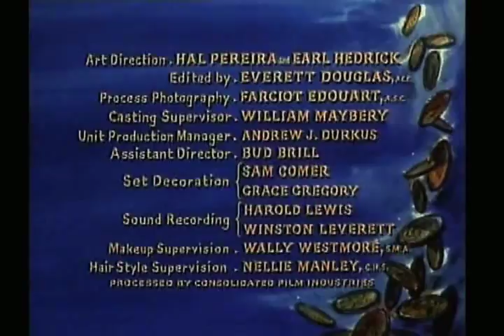DESERT JUSTICE | BONANZA | Dan Blocker | Lorne Greene | Western | Full Episode | English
As is often the case on Bonanza, things are not always as they first seem. Hoss and Adam eventually learn who is the good guy and who is not.
Cast:
Dan Blocker - Eric 'Hoss' Cartwright
Michael Landon - Joseph 'Little Joe' Cartwright
Lorne Greene - Ben Cartwright
Pernell Roberts - Adam Cartwright